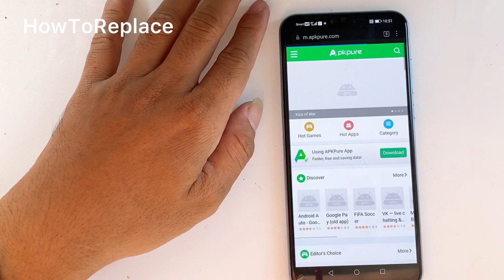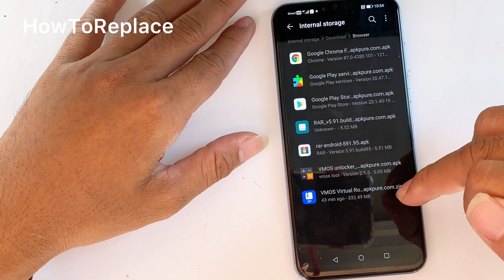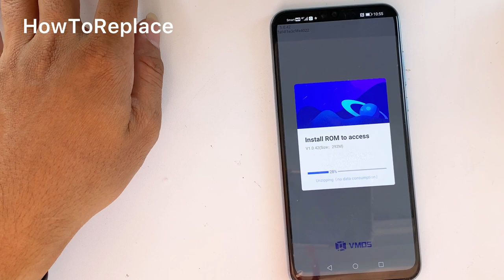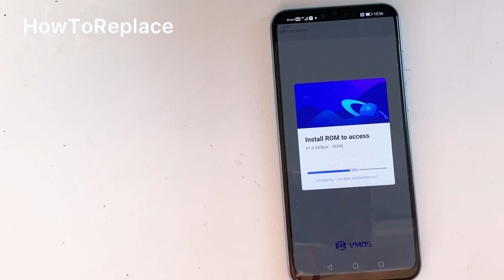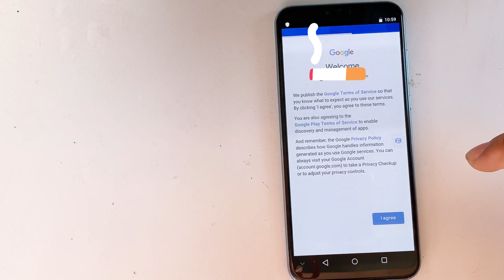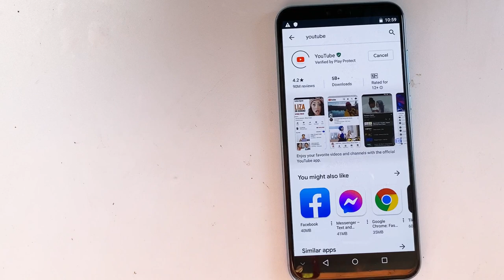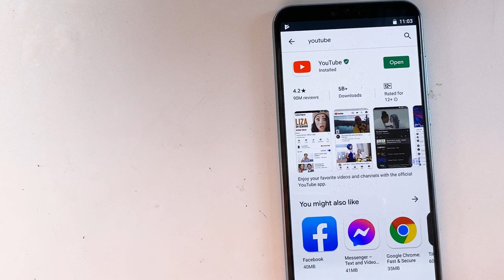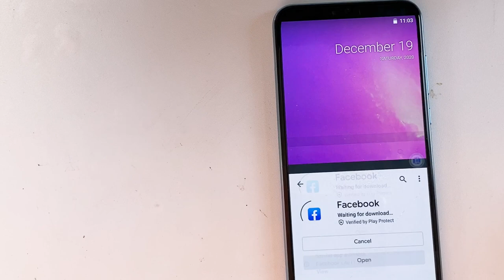How to Install google play store on Hauwei Y8p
How to Install google account on Hauwei Y8p